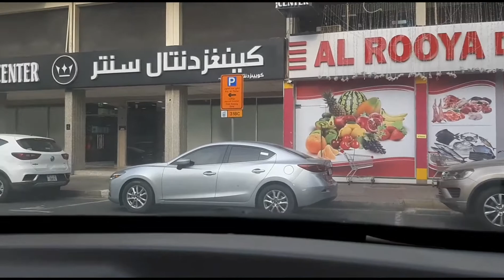Street view Al jaddaf to Karama (My site office to flat )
Street view
Al jeddaf
Dubai frame
Wafi Mall
Wafi tower
Karama